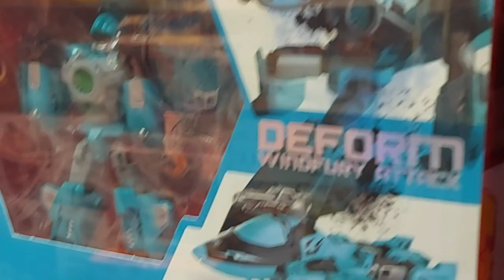CHINA MALL from MUSCAT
muscat airport 10mit dravaling all hail
This bigmaal doys dress girls&boys beby all have.
Elactric items elactronc all items. Hous hold item all have